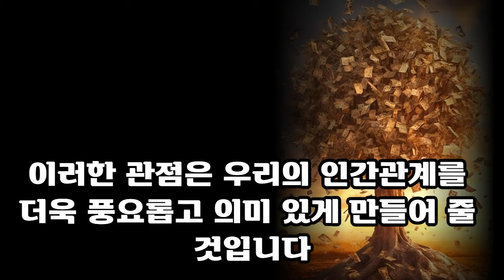[2024년 갑진년 대박나는 용띠운세] 금전운,재물운 쌍으로 대박난다! 용띠에게 무조건 생기는 변화는? 64년생 76년생 88년생 00년생/25세 37세 49세 61세 용띠운세